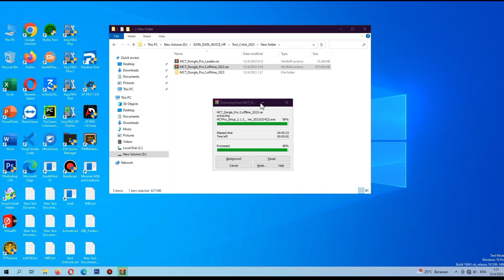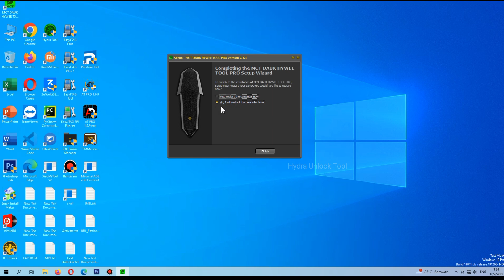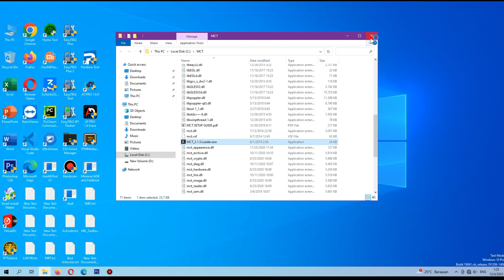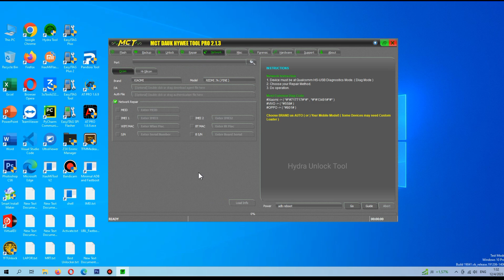MCT Tool Pro 2 FR33 Fix Xiaomi Vivo Oppo Repair IMEI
Selamat Datang Di Channel hydra unlock tool, Channel yang membahas Seputar Service Ponsel Android seluler dan cara perbaiki Handphone IOS, Dan kami juga selalu Review Alat untuk Memperbaiki Handphone Seperti kerusak di software atau pun Hardware, untuk membantu teman teman kita Teknisi service hp pemula yang baru merintis usaha service handphonenya, Begitu juga kami akan Share Tutorial Cara Service hp oppo vivo realme xiaomi infinix asus samsung dan prangkat seluler Android lainnya.
Ok Jadi Tidak ada salahnya teman teman Bantu Support Channel kami agar kami lebih Semangat lagi berbagi kepada teman teman semua.